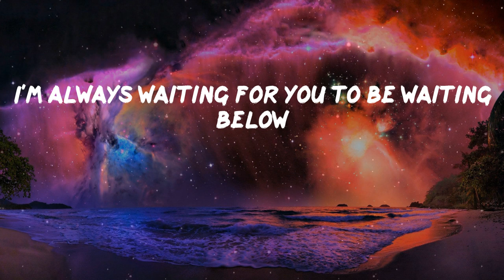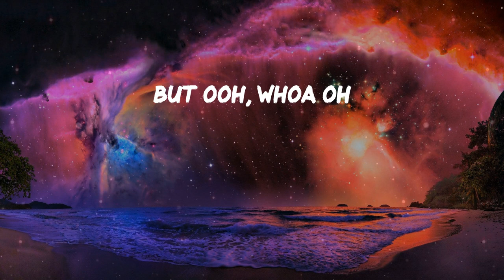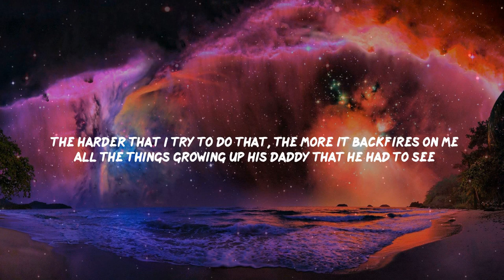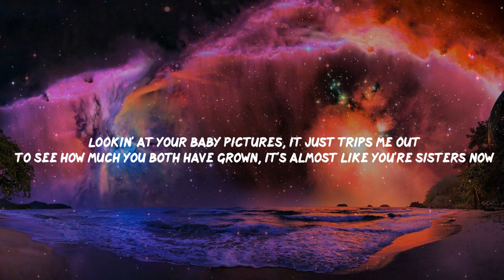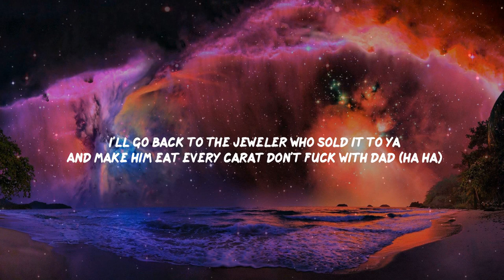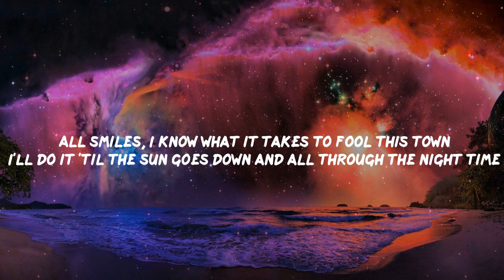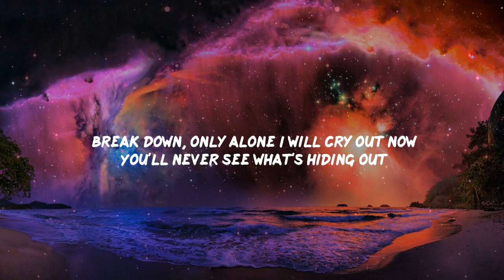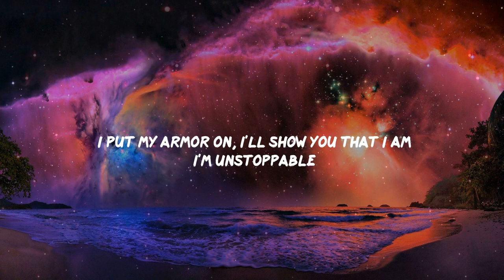Pillow Music: Cruel Summer - Taylor Swift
Pillow Music: Taylor Swift - Cruel Summer (Lyrics)